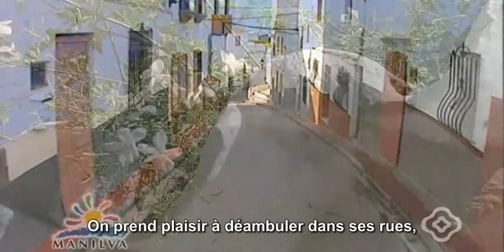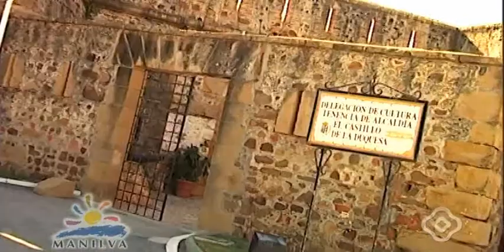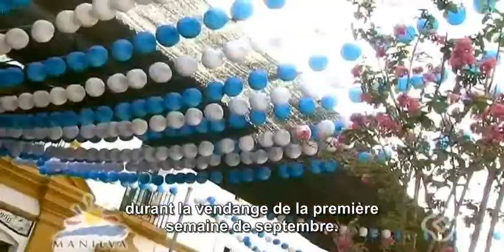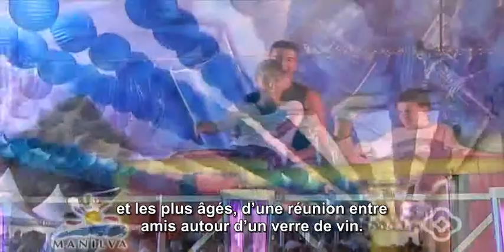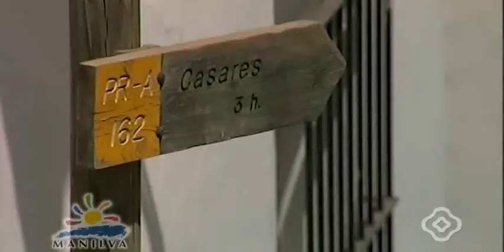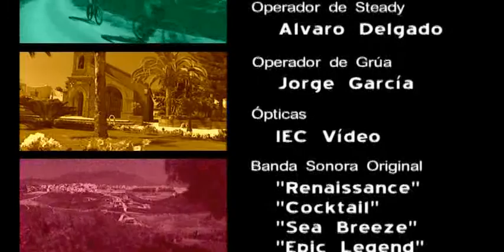Manilva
Découvrez ce que vous réserve Manilva.